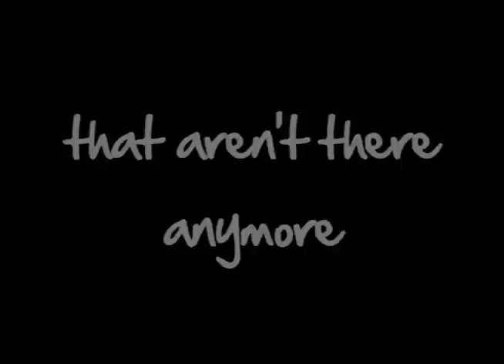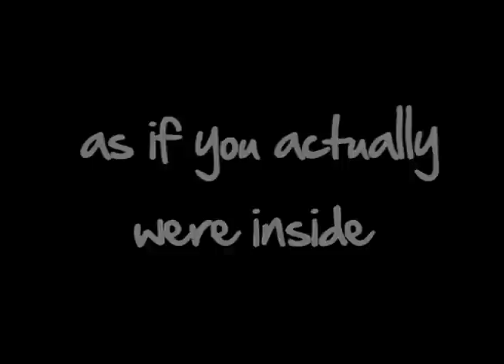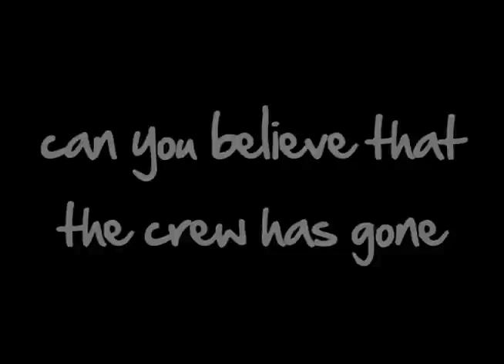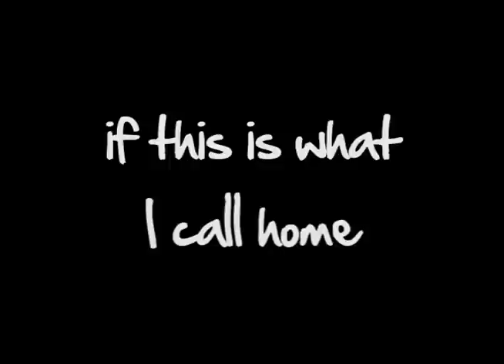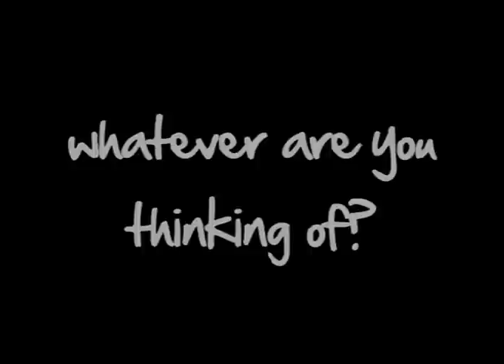Owl City- Saltwater Room LYRICS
saltwater room by owl city
lyrics on screen
♥steven it even has the word 'snow' in it :]